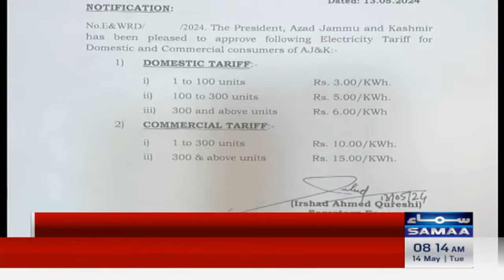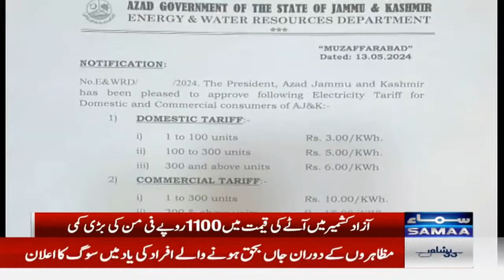PM Shehbaz Sharif Makes Huge Announcement | Breaking News | SAMAA TV